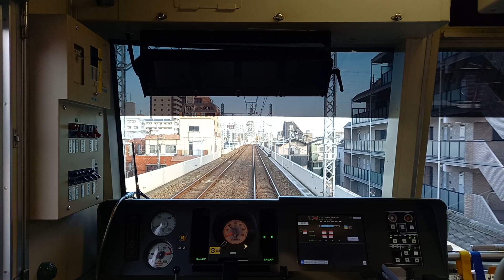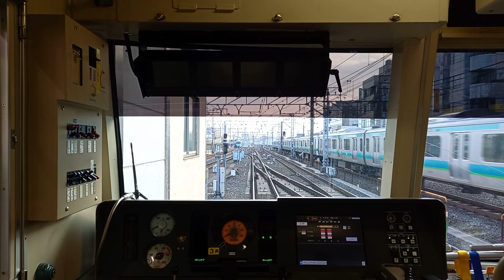千代田線 北綾瀬→綾瀬